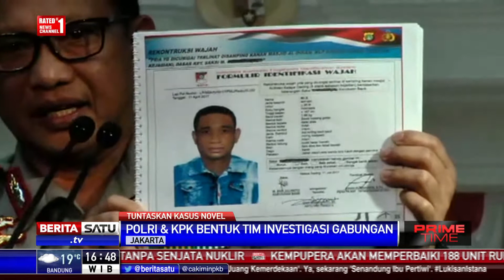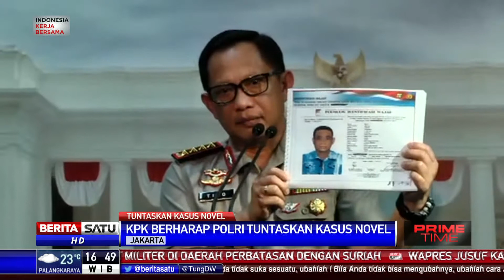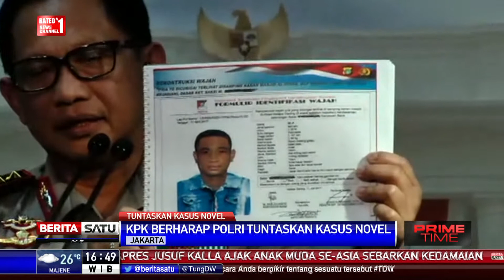Polri dan KPK Bentuk Tim Investigasi Kasus Novel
Polri membentuk tim investigasi gabungan dengan KPK untuk mengungkap kasus penyerangan Novel Baswedan.

Facebook.com/BeritaSatuTV
Youtube.com/BeritaSatu